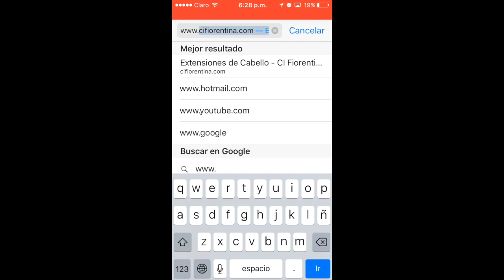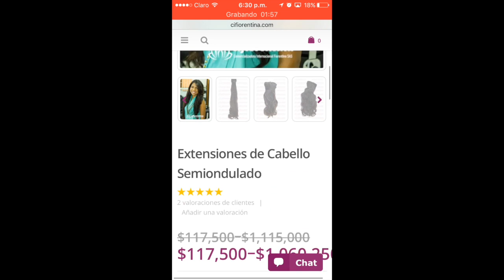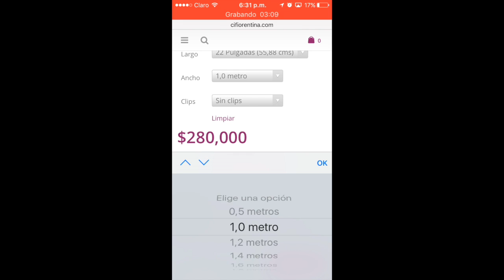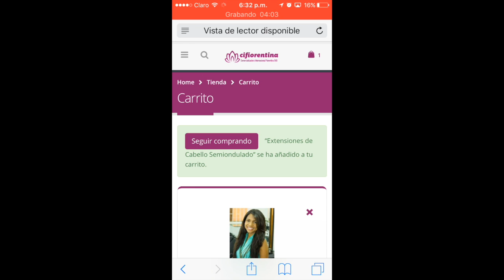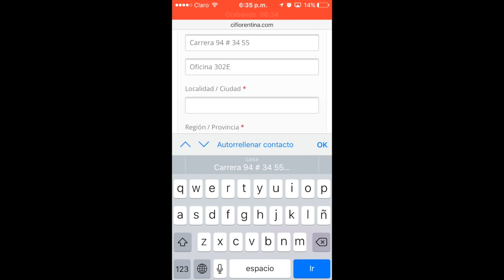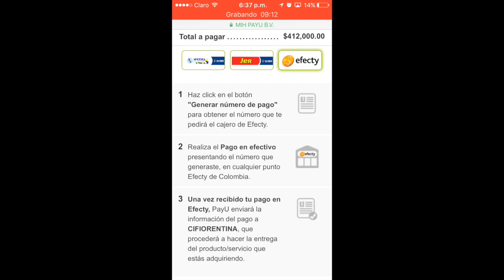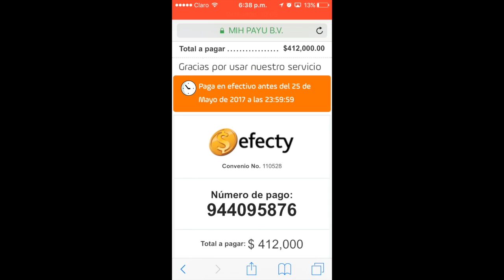Como comprar extensiones de cabello - CI Fiorentina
Como comprar extensiones de cabello cifiorentina